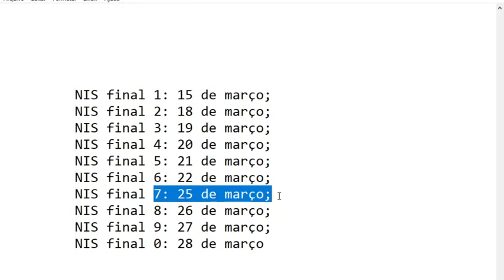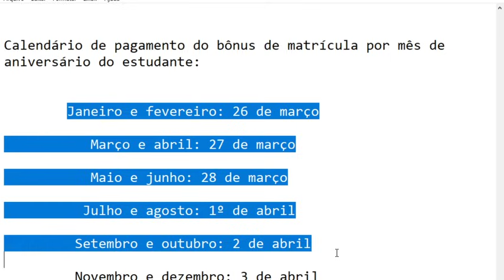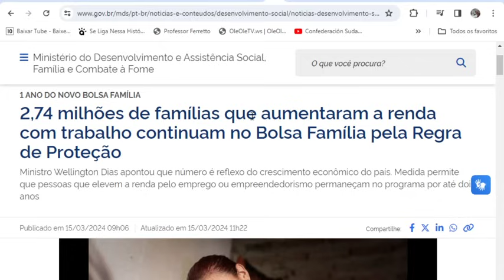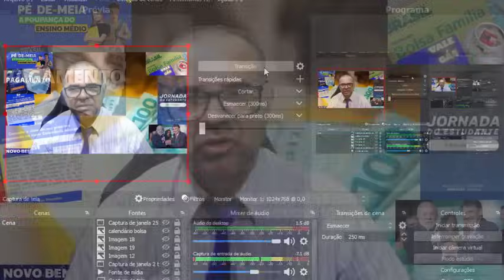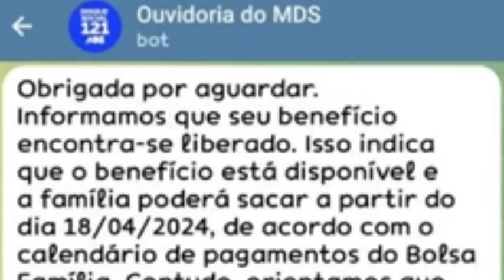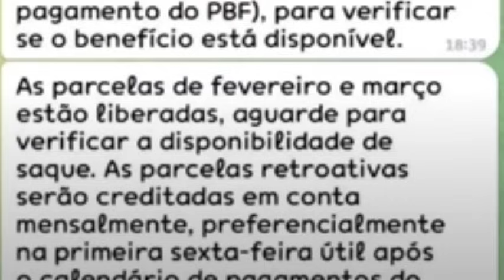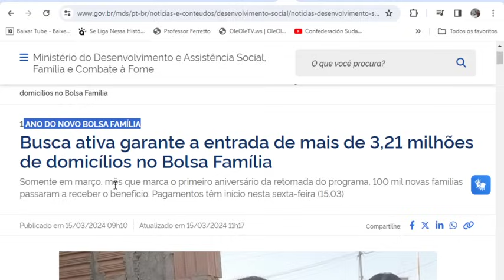✨É OFICIAL🎁GOVERNO ANUNCIOU👈VEJA QUEM VAI RECEBER O NOVO AUXÍLIO💲PÉ DE MEIA🤞 Regras BOLSA FAMÍLIA💸